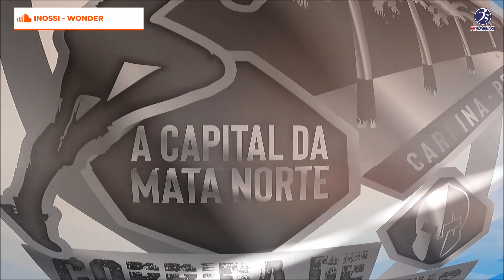VEJA COMO FOI! Corrida de Reis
➜ Compartilhe no FACEBOOK e em seus grupos de WHATSAPP, ajuda DEMAIS!!